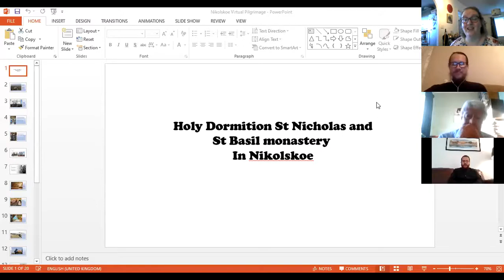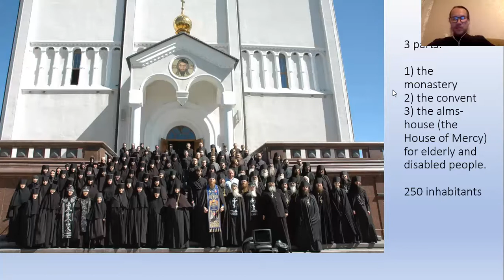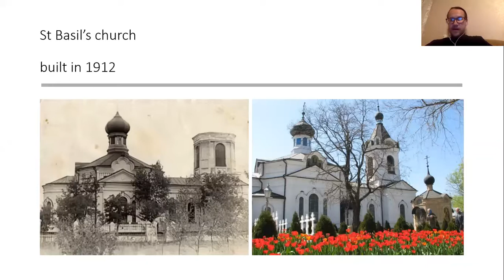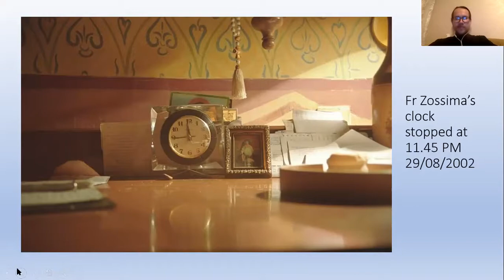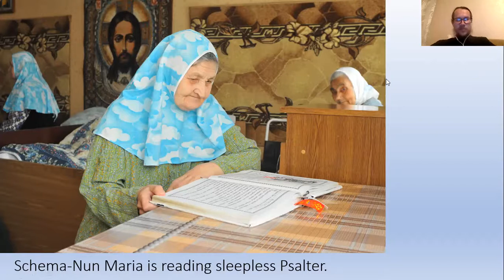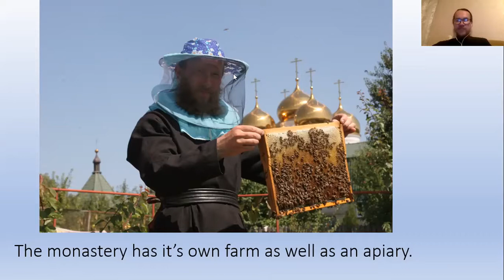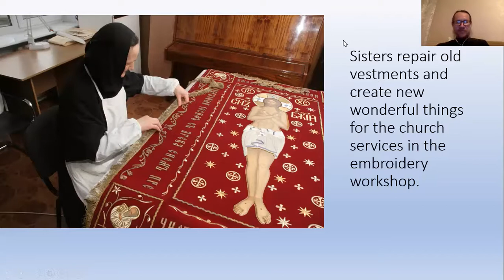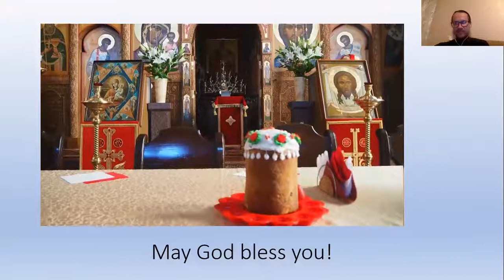Holy Dormition St Nicholas St Basil Monastery, Ukraine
Fr Tikhon (Vasilyev) joins the Orthodox Fellowship of St John the Baptist to tell us about Holy Dormition St Nicholas St Basil Monastery in Donetsk, Ukraine.
Part of Summer Series of Virtual Visits to Monasteries around the World